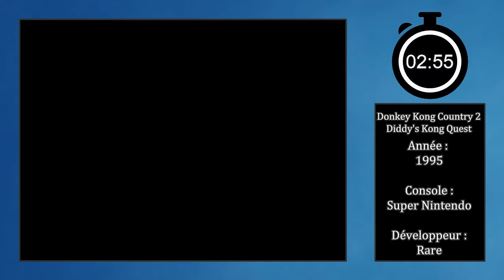15 MIN CHRONO - DONKEY KONG COUNTRY 2 DIDDY'S KONG QUEST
Découverte en 15 minutes chrono de Donkey Kong Country 2 Diddy's Kong Quest sorti sur Super Nintendo